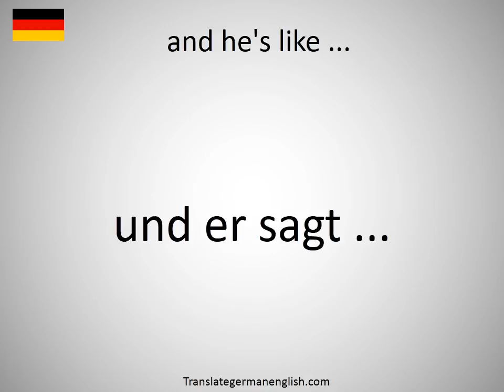How to say and he's like ... in German?